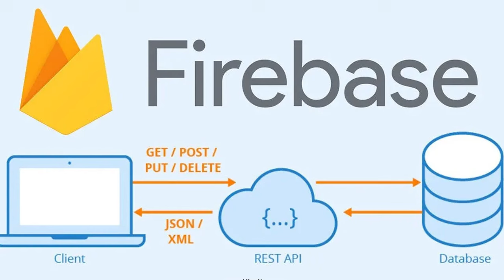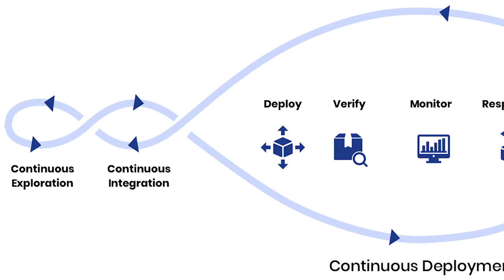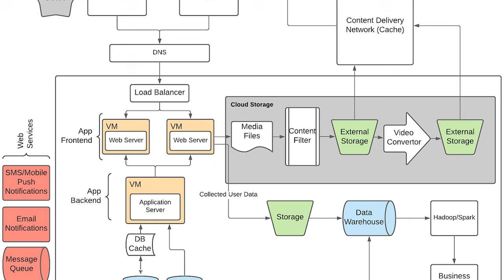మీరు కూడా జాబ్ కోసం చూస్తున్నారా.. అయితే ఈ వీడియో మీ కోసమే..